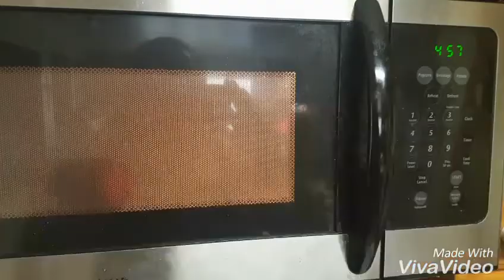FTDI SAVORY MASHED SWEET POTATOES MooMoo Jackson Style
FTDI SAVORY MASHED SWEET POTATO RECIPE:
1 large Sweet Potato
1/2 cup homemade Chicken Broth
1/4 tsp Pink Himalayan Salt
1/8 tsp Black Pepper
1/2 tsp Onion Powder
1/2 tsp Garlic and Herb Mrs. Dash

1) Microwave sweet potato on high for 7mins
until soft then peel the skin off with your
fingers (don't burn yourself).
2) WEIGH YOUR COOKED SWEET POTATO to see how
many servings you have BEFORE you add all the
other ingredients!
3) Combine all ingredients together in a bowl
and mix well with an electric hand held mixer.